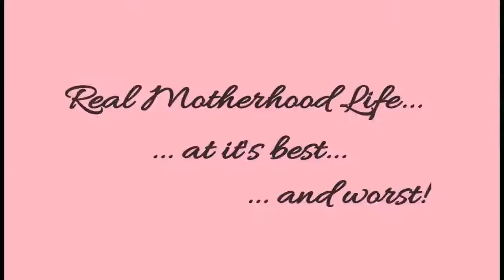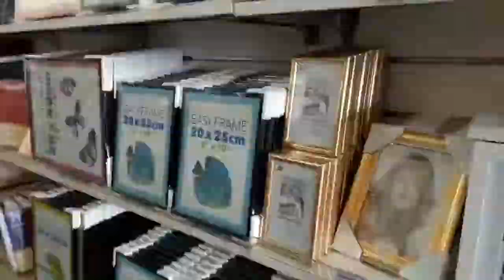Family Life Vlogs | Gymnastics Festival | 3 to 9 June 2017 | AMummysLifeNZ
Celine performs in her gymnastics festival.

We are a little family living in New Zealand. We have 4 children and live on a lifestyle block in sunny Central Hawkes Bay.  Our children are Celine, Blake, Danielle and Isabella.

Music from the free youtube creators lists.